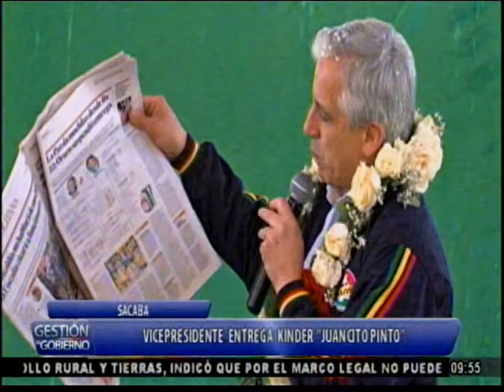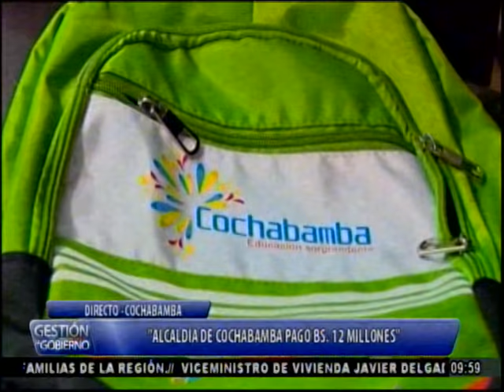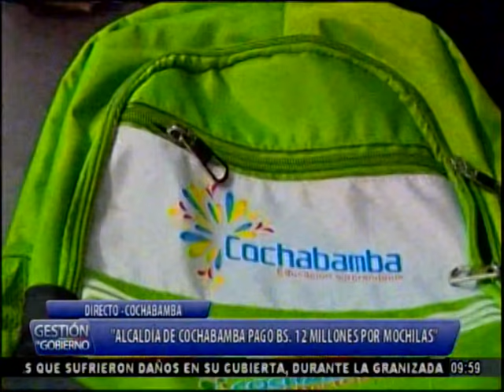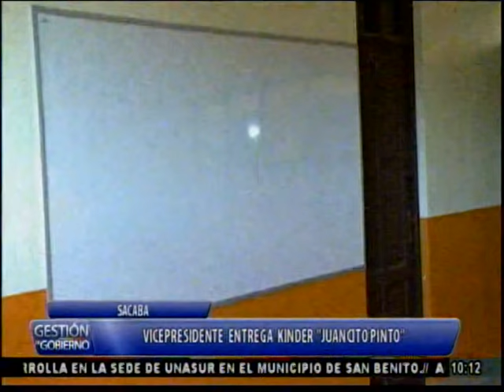Cochabamba, Sacaba Alvaro G. Linera entrega Kinder Juancito Pinto y habla de las Mochilas Chinas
Y tremendo el Vicepresidente Alvaro Garcia Linera a la hora de entregar un Kinder en Sacaba hablo de las mochilas del Alcalde Leyes